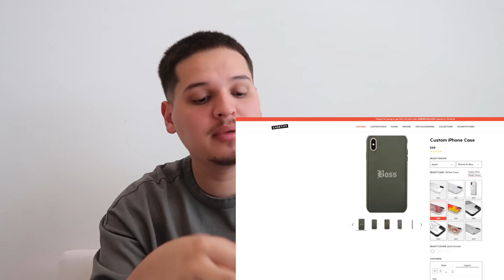I want a baby girl 🥺